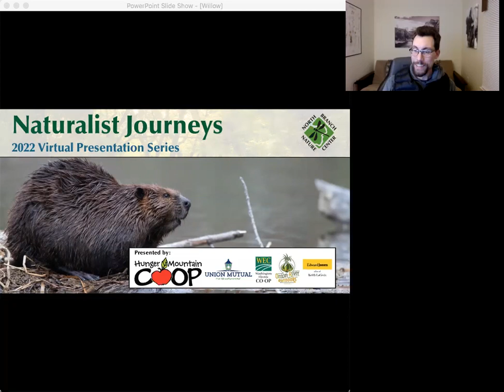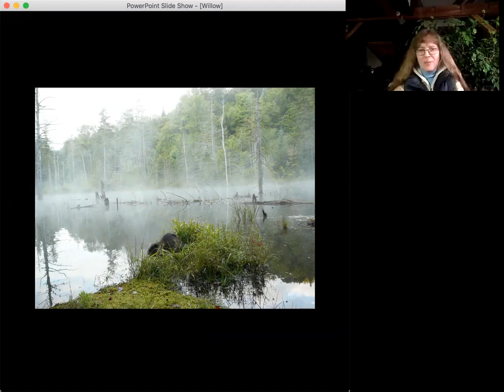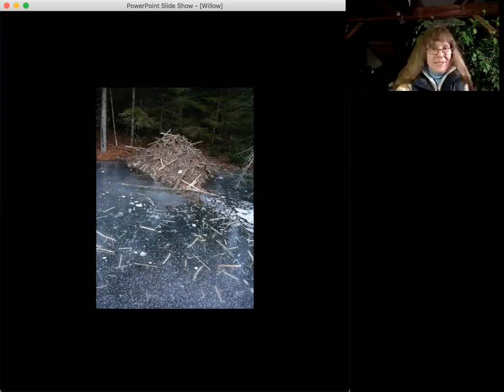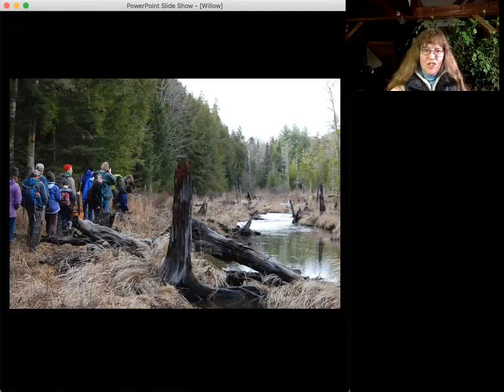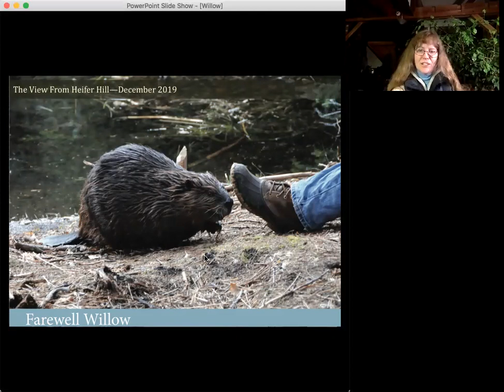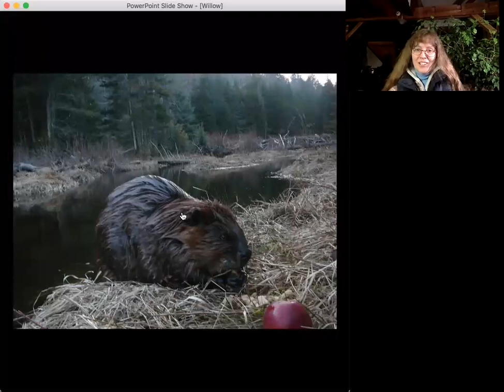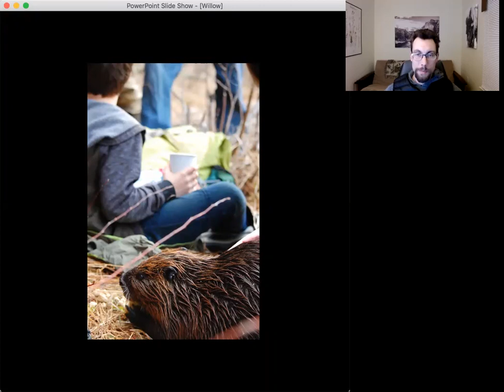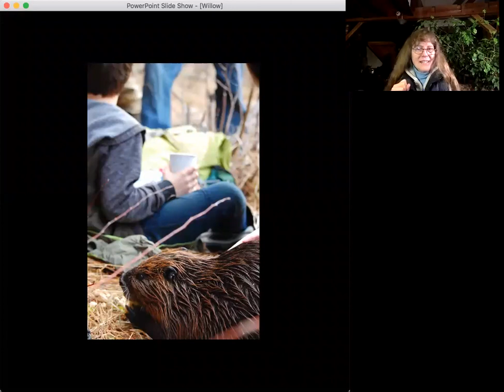Willow: A Beaver's Tale with Patti Smith - Naturalist Journeys at North Branch Nature Center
Part of the North Branch Nature Center Naturalist Journeys 2022 Online Lecture Series

With Bonnyvale Environmental Education Center

Green Mountain Audubon Society
Hunger Mountain Co-op
Onion River Outdoors
Washington Electric Co-op
Union Mutual
Edward Jones Office of Keith LaCroix